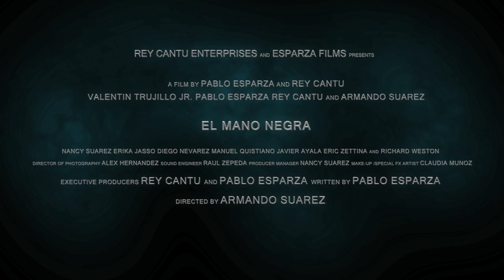El Mano Negra Trailer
A Film By Rey Cantu Enterprises & Esparza films
Directed By Armando Suarez
Director Of Photography Alex Hernandez
Producer Manager Nancy Suarez